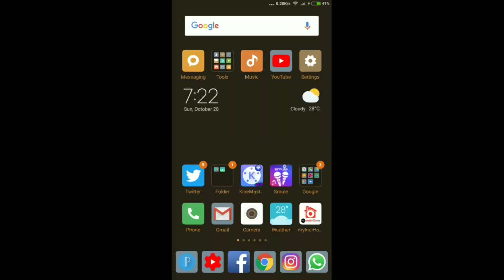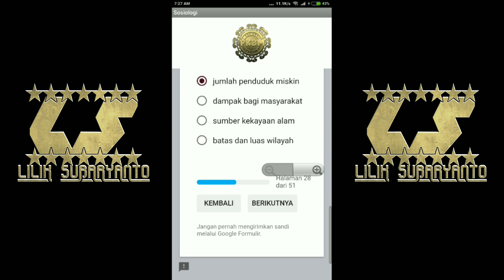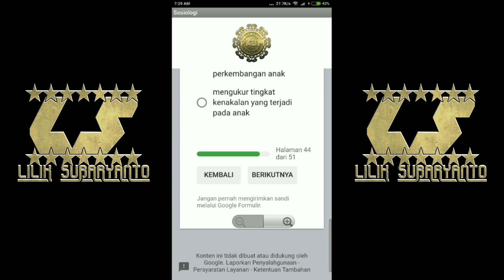How to Use application || Cara Menggunakan Aplikasi iPKBM PAKET C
iPKBM Paket C adalah aplikasi berbasis Android yang diperuntukkan peserta didik paket C di Seluruh Indonesia. Aplikasi ini memuat soal soal latihan 7 mata pelajaran di program Paket C.

Diharapkan peserta didik Paket C mampu mengaplikasikan aplikasi ini setelah melihat video ini